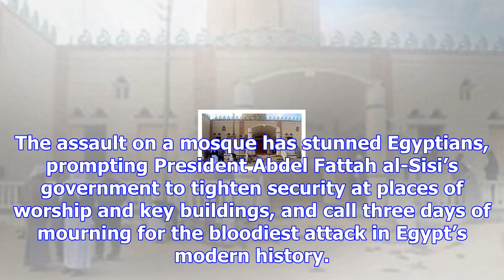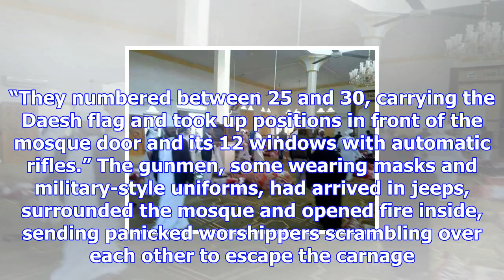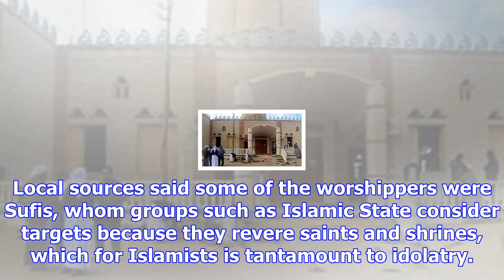Gunmen in egypt mosque attack carried islamic state flag, prosecutor says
CAIRO (Reuters) - Gunmen who attacked a mosque on Friday in Egypt’s North Sinai brandished an Islami...